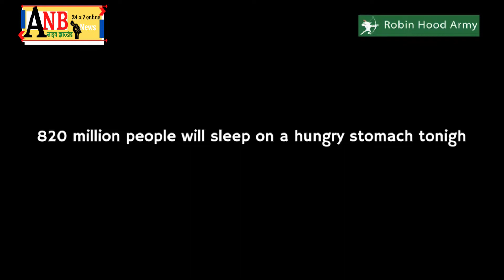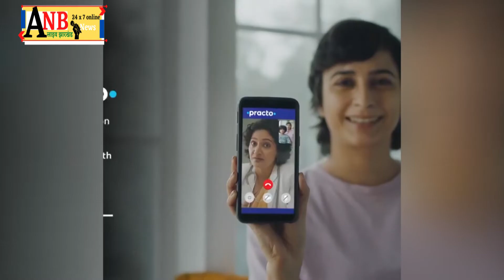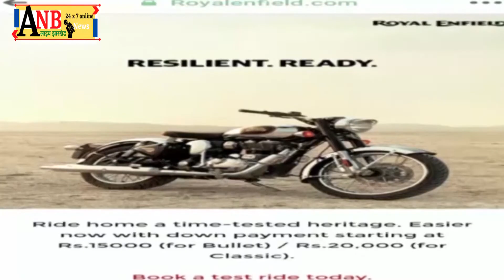आंगनबाड़ी कर्मचारी महासंघ की तरफ से स्थापना दिवस के मौके पर दिया गया धरना, 12 महीने से पे नहीं